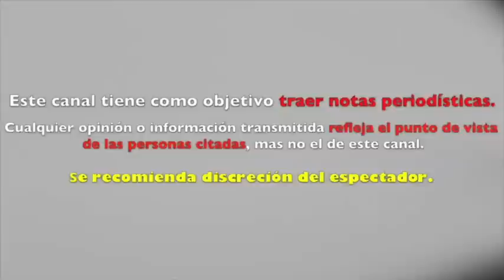aparecen FOTOS que COMPROBARÍAN INFIDELIDAD de PEÑA NIETO desde LOS PINOS